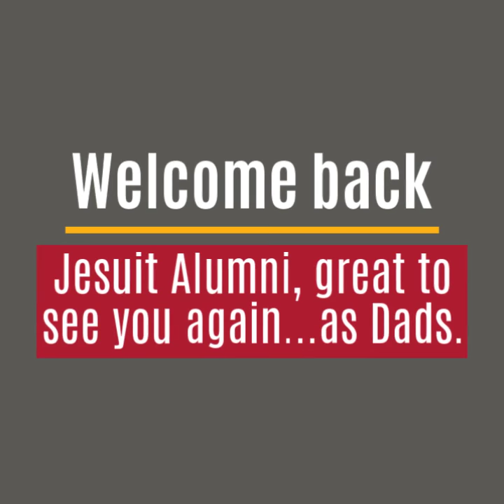The Alumni Dads of Jesuit for the 2020-2021 school year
Jesuit is blessed to have alumni back on campus...as dads. Welcome back! A quick peek at over 70 familiar faces including:
Larry Cannon '69
Steve Cantelme '73
Jim Diepenbrock '77
Charley Rea '77
Jim O'Gara '78
Jerry Twomey '80
Tom Walcott '80
Alan Leatherby '81
John Miller '81
Kelly Brothers '82
Jim Irwin '82
Scott Lippi '82
Thomas Gannaway '83
Phil Nuxoll '83
Jim Lourim '84
Jeff Reinl '84
Jon Bagatelos '85
Steve Brown '85
Tony Coss '85
Albert De Leon '85
Chris Micheli '85
Jay Serrao '85
Jim Bayard '86
Garrett Hamilton '86
Kevin Malone '86
Craig Miyamoto '86
Alberto Papantoniadis '86
Kirk Taber '86
Philip Roina '87
Neal Smith '87
Heath Charamuga '88
Rich Desmond '88
Bob Naify '88
Brian Townsend '88
Brian Walter '88
Chris Campbell '89
Steve Chou '89
Russel Gallaway '89
Greg Harcos '89
Tom Ito '89
Ben Mudd '89
Curtis Popp '89
Eddie Puchi '89
Griff Reid '89
Matt Ryan '89
Dave Semon '89
Dean Sioukas '89
Mike Stassi '89
Dave Tait '89
Matthew Warren '89
Todd Achondo '90
Chris Bradford '90
David Helmuth '90
Tony Hernandez '90
Brian Kincaid '90
John DeBenedetti '91
John Kaufman '91
John Sedar '91
Christopher Brown '92
Marcus Grindstaff '92
Shant Hagopian '92
John Walker '92
Matthew Wells '92
Steve Deelstra '93
Kirby Dusel '93
Sean Howell '93
Terry Kritsepis '93
Max Lofing '93
Ryan Lucchetti '93
Brandon Miller '93
Jeff Weninger '93
Brian Bollinger '94
Dom DeRoss '94
Jadi Howard '94
Rich Ericson '95
Joel Van Parys '95
Joe Rucker '97